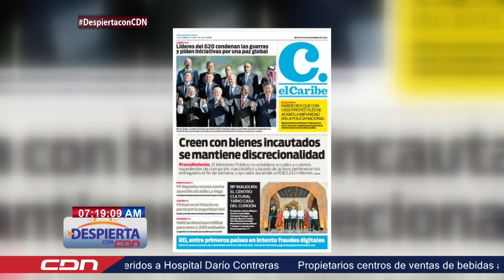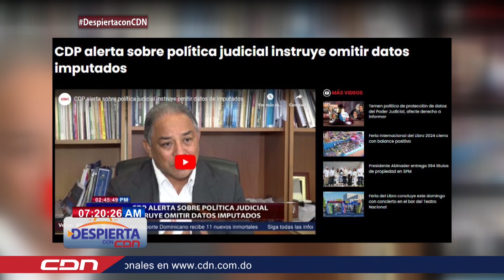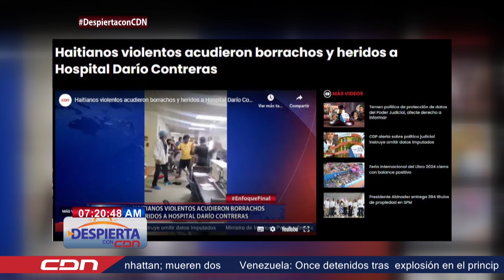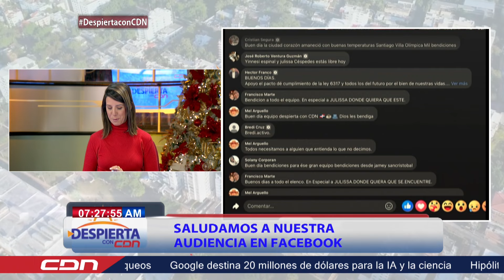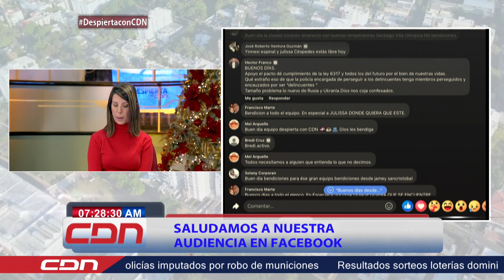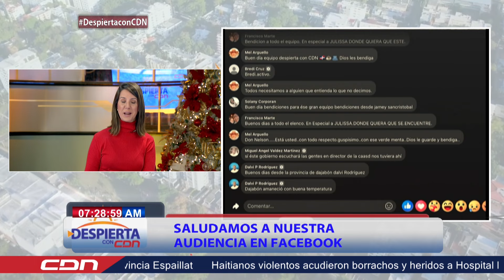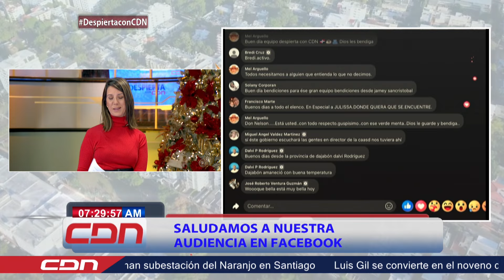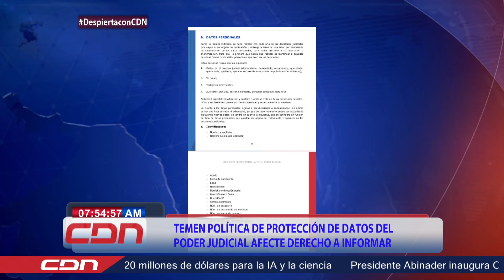Despierta con CDN 19 de noviembre 2024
Programa Despierta con CDN un espacio de noticias, opinión y análisis de diversos temas de actualidad a nivel nacional e internacional, conducido por los periodistas Katherine Hernández, Nelson Rodríguez y Julissa Céspedes, Federico Jovine, Héctor Marte y Yanessi Espinal y se trasmite de lunes a viernes de 7:00 a 9: 00 am por CDN canal 37